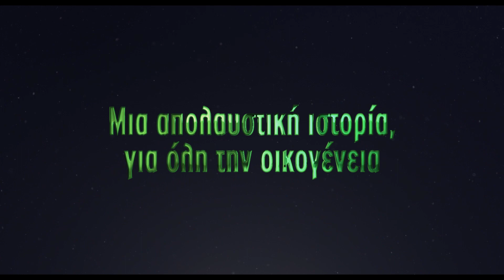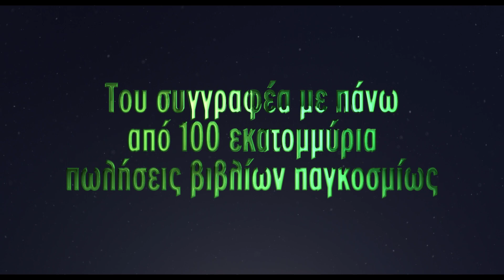Ο ΑΠΙΘΑΝΟΣ ΜΟΡΙΣ THE AMAZING MAURICE Official Greek Trailer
Ο Μορίς, ένας πανέξυπνος γάτος του δρόμου, έχει σκεφτεί την τέλεια απάτη για να βγάλει λεφτά.
Μαζί με έναν νεαρό αυλητή, τον Κιθ, οδηγεί μια ομάδα αρουραίων από πόλη σε πόλη προσποιούμενος εισβολή αρουραίων! Λειτουργεί τέλεια - μέχρι να αποκαλυφθεί η απάτη τους.

Μια απολαυστική ταινία κινουμένων σχεδίων, εμπνευσμένη από το παραμύθι των αδελφών Γκριμ «Ο Αυλητής του Χαμελίν», από τους δημιουργούς των «Σρεκ», «Αλαντίν», «Ο Ρατατούης» και «Εγώ, ο Απαισιότατος»,
Βασισμένη, σε ένα από τα εξαιρετικά δημοφιλή μυθιστορήματα "Δισκόκοσμος" του Σερ Τέρι Πράτσετ, του συγγραφέα με περισσότερα από 90 εκατομμύρια βιβλία παγκοσμίως, σε πωλήσεις.

Σκηνοθεσία: Τόμπι Γκένκελ